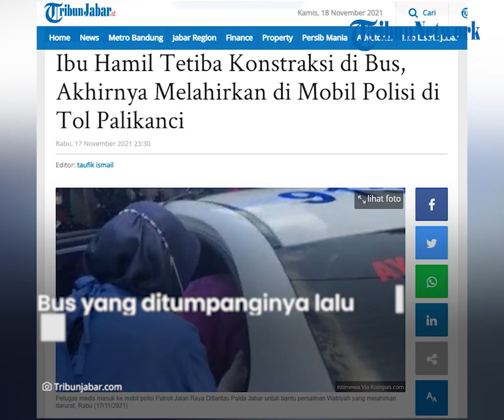Viral Video Ibu Melahirkan di Mobil Patroli, Tiba-tiba Alami Kontraksi saat Berada di Dalam Bus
TRIBUN-VIDEO.COM - Sebuah video ramai diperbicangkan warganet. Dalam video tersebut ada seorang ibu yang melahirkan secara darurat.

Sang ibu melahirkan di dalam mobil patroli milik Patroli Jalan Raya (PJR) Direktorat Lalu Lintas Polda Jawa Barat.

Dalam video berdurasi 24 detik itu memperlihatkan proses penanganan persalinan yang terjadi di dalam mobil patroli PJR itu.

Menurut Kanit VIII PJR Palikanci-Pejagan SAT PJR Dit Lantas Polda Jabar, AKP Aries Riyanto, sang ibu mulanya sedang melakukan perjalanan dengan menggunakan bus bersama keluarganya.

Namun, bus tersebut lalu berhenti di depan mobil patroli PJR yang sedang berada di Kilometer 214 Tol Palimanan–Kanci.

“Pada saat itu, tiba-tiba ada kendaraan bus berhenti di depan kendaraan patroli saya. Tidak lama, kernet keluar sambil berlari, 'tolong Pak, minta tolong, itu ada penumpang mau melahirkan',” kata AKP Aries Riyanto saat ditemui Kompas.com di kantornya, Rabu (17/11/2021).

Aries langsung memanggil petugas PJR lainnya untuk bersama-sama mengevakuasi perempuan itu ke dalam mobil patroli.

Lalu, mereka bergegas ke Gerbang Tol Ciperna Timur untuk menuju Puskesmas Ciperna, yang dinilai terdekat dengan lokasi.

Saat mengendarai mobil patrolinya, Aries mendengar jelas jeritan perempuan tersebut.

Peristiwa itu terjadi ketika masih di dalam tol, beberapa jarak sebelum pintu keluar.

“Sesampai di Puskemas Ciperna, langsung saya panggil tim medis, kemudian diambil tindakan. Ternyata bayi tersebut sudah keluar. Dimungkinkan, si ibu itu melahirkan di dalam mobil patroli,” ujar Aries.

Seusai proses evakuasi hingga pasca-persalinan, Aries berbincang dengan suami perempuan tersebut.

Sang suami bernama Sugiri (32) dan perempuan yang baru saja melahirkan itu bernama Watriyah (20).

Keduanya sedang melakukan perjalanan dari Jakarta menuju Pekalongan.

Saat itu, mereka juga bersama putra pertamanya yang masih berusia 2,5 tahun untuk menuju kampung halaman.

"Kata suaminya, mereka pulang ke Pekalongan niatnya untuk persalinan di sana. Ternyata kontraksi lebih awal dan melahirkan di tengah perjalanan,” ucap Aries.

Artikel ini telah tayang di TribunJabar.id dengan judul Ibu Hamil Tetiba Konstraksi di Bus, Akhirnya Melahirkan di Mobil Polisi di Tol Palikanci,